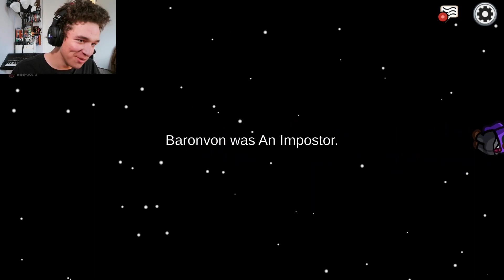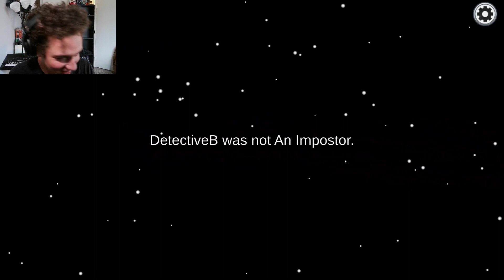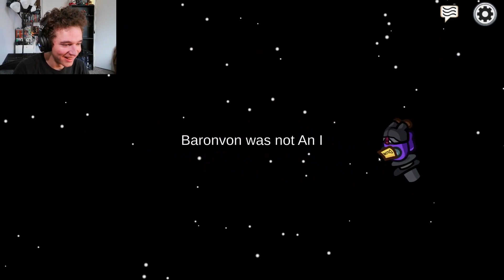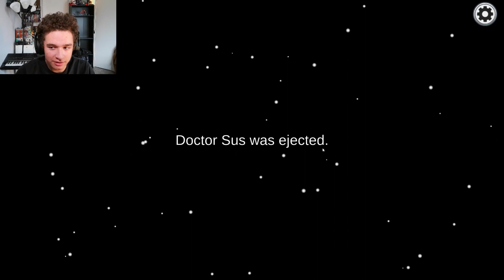MY BROTHER BETRAYED ME - Among us: Part 1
I cant believe he did that.

I̴̧̩̜̼͊̃̄̉͒͆͗͗͝t̴̝͙͍̱͉̹̼̬̋͆̈́͛̍̏̉̐͂͊͑̇͗͆͑̓͜͠s̴̞͓̼̖̬̣̽́͊̈́͂̚ ̶̡̡̗̗̯͖͎̝͖̩̮̱̗̜̍͛̂́̏̚͠ͅe̸̢̧̛̟̦͍̘̤̲̹̗̤̪̫̗̯̫͌̒̔̑̔̌́̕̕͝a̴̱̗͕̦̅̎̽̇̓̑̈̇̈́s̶̢̡̛̜̜̍ÿ̵̦,̵̯̪̰̺̭́͗͗̈́̿̒̿͋̊̚̚͘͜͝͝ ̴̖̮͙̥̼̮̠̫̭̄̂̋͋̌͛̈́̚w̷̝͇̬͉̝͎̙̩͑̀̒̾̎̕ͅe̶̱̜͖̲̲̦̯̭͖̬͒̿̄̌͐͛͛̍̀̂̓̔̊̚͝͝ ̸̢̨̜̻̺̹̜̯̗̙̝͉̣̄̑́̌̈́̕͝b̵̡̩̠̖̖͔̫̳͓͚̠̪̩̹̲͌́̋̆̓̃ͅͅo̴̫͉͚̩͚͎̤̜̘͉̝̞͆t̴̨̧̛̖̲̞̮̹̲̤̯͓̟͒̅͋̀͊͆̇͛̒̎̈́̊͗̕͝h̸̡͙̃̈́ ̴̱̺͎̻͖̜̥̤̻̙̠̇͂̎͌͠t̶̢̡̡̹̘̩̲̲̹̒͛͠a̶̠͈̳̜̩͚̜̪͐̉̀͂͌̑̈́͂k̶̙̯̆̉̈̎́̊̿͋̀͘̚͘e̸̡͈̥̟͉͓͕̬̣̰͚͒ͅ ̴̥̠͔̖̦̮̹͓͖̩̝́̀́̇́̐̋̆̈́́͆̇͝͠ō̷̢̢̢̘̝̝̺̗͓̗͙͓̥̲͈͈͖̎̾͛̍̓̏̓̃v̴̟͈͓̠̒̋͐̎̊͛̋̕͠ȅ̴̡̖̥̦͇͙̞̠̜̦̯̭̉̽̃͛̎̌̈̈́̍͝r̸̡̨͚̘̲̗̪̮͈̜̦͎̱̪͊̌͛̏͌͐͌͋̑̔͆̓̕͝

T̷̢̨̢̧̛͈͈̖̹̯̩͇̑̄̉͝ḧ̶̦̦̙̭̈́̈̔̐͆̏̕é̵̹͎̐̉̈̒͐̿̑̍̆̑̈́̚ͅ ̵̧̦̜̖̲͙͔͙̩͎̯̬̯̫͕̎̇͆͗̋́͊̊̓̽̕͘̕̕͜ͅạ̴̡͓̭̰̠̲̭̻͎̗̭̞̣͚̙̃̇͐͋͐͗̿̄̃̑̉̋͜u̸̯̙̹͉̜̽͊̈́͑͆̎̔͘͝ͅd̷̢̨̲̭̬̖̝̬͈̟͍̘̬͛̃̂͛̾̇͋̄͐͋͐̃͘͘͘͝ȉ̶̩̬̥̘̫̳̳̭̣̟̙͓͚̗̮̪͉͑͂̈́̑͋͌̄͘ȩ̴̧̢̛͙̪̣̙̰̘̮̻̠͕͚̹̂͋̽̊̅̈́̄̓͠ņ̵̡̫͚͓̝̩̯̳̼̦̭̼͈̳͑̏̍͛̓̈́̔͗͘͠c̶̮͕͌͒̈͌̓̇̿̿̓͌̽̃̚̕e̸͙̲͈̳̯̬͍͙͎̞̒̃͆̍̐͋́̾͌͌̒͒̄̕̚ ̷̨̳̝̻̖͈̣͙͇̰̺̳̉̃̋̏͋̅̓́̒́̎̈̄͋̆w̵̛̹̱̓͐͌̂̋̒̿̆͐͂̍͛̕͠į̶̱͉̝̙̻̰͎̺̘͕̫̺̰̞̈́̌̎̎̓̒̾͒̀̊͒̓̅͘͘͠ͅļ̷̧̧̢̟̖̞̠̳̜̲̳͍̮̳̪͂̌̽l̴̛̬̆̏̋̌̔̾̕͜ ̵̧̡̛̗̩͓̗̞̩̙̞̤̼̠̣̲͈̎̃̋̈́͐͐̑̈́̊͘͜͝͝l̶͎̦̞̰̫̗͍͚̻̜̤̣̈̀̅͊̈́̊̚͜͜͜o̵̡̢̺͍̬͍̮̮͓̼͖͓̮͇̽̀͊͋̅ͅv̴̢̜͕̪̩͕̬̲̺͙͈͎͎̘̗͚̐̌͌͋̒̿͊͋̂̀͆̿e̷͇̣̓̄ ̸̨̢̧̩̘̤̭̣͉̭͙̗̫͈̺̀̇̍͠͝ͅî̵͍̻͙̠̯̺̩̐͑̂̈́͒͑̈̃̐̊̕͜͝t̴̛͇̬͕̼̣̹̲̀̀̎̇́͆̐͠͠͠ ̷̢̧̡̧̖̠̜͔͖̻̣̗̼̬͖̔͛͐̀͂̉t̵̝̭͎͕͇͕̐͌͋͂h̴̡̘̞̼͕̼̪̠͚͇̩̭͈͇̣̊̈́̽̇̽͌́̒͠ọ̵̧̡̞͇͙̻͙̝̞̭̗̟̘̆̊̃̾̔̍̇̎͛u̶̬͈̦̫͍̖̖̿͂͜g̵̬̲̲̯̋̂̉̅͆̀̔̇̈́̾̅̓̔̑̃̀͠ḩ̴̧̢̭̠̩̮͚̥͕͔̻̰̥̈́͠.̵̣͖̗̳̮̯̘̲̪͊̍̄̂̂̒̎̈́͆̐͘̕͜͠ ̶̢̟̖̺̠̟̣̞̺͇̎̈́͆̑̀̈̂̃̔̇͆̿̽̓̀͠ť̸̡̛̗͎͖͗̍͗̒̈̇ḣ̴̨͚͕̰͓̥͈̣͎͖͎͎̝͙́͆͊̌̓̽͆̀̾̽̉̾ͅé̸̢̥̮̤̰̗̼͖͍̖͍̼̀͂̎̋̓̀̈́́̈͌͂͗́̒͜ͅy̵͙̖̤̏͌͑'̸̧̲̝͕̭͇̣̻̥̼͈̅̆̓͗̐͒͘͝l̵͖͉͕̳̬̣͍̻̇̂͌l̶͎̱̼̼͈͈̙̬͓̣̹̲̜̖̞͛̓̀ ̴̢̳̎̓̉̿̇͗̌ẅ̵͔̯́͗̆̑͋͂́͐̆̒̌ḁ̷̲̠͍̠͎̰̯͉͖̜̖͇̓͌̇͂̔̃̏͘̚ǹ̶̼̙̼͔̠̫̮̈́̔̾͂͊̓͑͠t̶͇̲̱͖̣̦̦̱̫̯̖̯̜͕̮̂̈͘ ̴̧̨̧̹̙̞͓̗̗̳̜̳͉͈̃͒̄̇̄̆͂͗̈́̐͝m̴̡̺̣̹̮̦̉̊̕ǫ̴̮̺͖͐̊͂̂̋̈̑̈ȑ̵̹̩͈͚̜̠̭͈̰̙͕͕̼̖͈̃́̓̋̎̅͋̐͗̇͆̾͘͘͠ͅé̷̛̺͙̠̗̺̃̊̾́̿̆̍̔̉̈̇̄̚͘͘.̴̨̢̧̮͇̩͓̦̀̀͛̈́̀̽͗̈́̚̕͝

Ȋ̷̙͚̹̦̞̻͇̮̝̗̘̝̫͈̖̏͒́̐̔m̵̧̛͉̫̦͙̬̺͕̜̊̃̈́̅̒̅̍͆̈́̒̊̒͝ͅͅ ̵̧̪̘̟̖͎̠̮̱̘͓̋͆̑͗́ś̸̻̩̮̯̪͎͓͎͎͚͔̣̟̳̳̠̦̀̋͌̽̌̓̍͝͝ǫ̷̩̲̮̘͖̾̅͊̈́̍̎̎͗̀́͛̚͝r̸̞̻̹͌͐̋̿́̉̈̏̀̄̌͂͠r̸͍̎̋̈́͒̽̕y̸̖̭̟̔̔̔͐,̶̢̢̨̢̧͙̗̙̬̭̪̼͖̟̜͇̬͂̓̒͂͛̒̽̈͌̕͝ ̷̢̡̖͖̣͆̑͂͑̀̇͛́̽̿̑̉̈̀͘w̷̨̟̯͎̞̒͊́̈́̈͗͋̄̚̕͝ḧ̷̡̙̠̗̝̖̦̜̒͑̋ͅö̵̤̫̩̩̟̪͎̥̗́̕͜ ̸̮̊̊̀̌̉̓̈́a̵̢̤͍͕̟̭̩͍̥͓̼̬͋͐̎̈̓̋̿͌̇́͋̒̏̕̚͜͜ͅr̸̝̥̤͔̠̭̺̞͛̑̏é̴̬͕̟̖̟̗͗͐́͑̔̚͝ ̴̜͕̦̗͓̬̺̮̠̳͎̽͌̓͋͗͋̊͗̌̎̅̽͘̕͝͝y̵̢̞̜͖̮͇̘̺͖͔̫̼̿͆͛̒͜ǫ̸̤͇̫̰̖͚͍̣̫͇̩̜̼̯̃͜ų̴͇͖̯̱͚̱̠͙̱͉̂̄͐̋͐̈́̑̚͜?̴̨̛̺̻̘̞͔̖͍̝̙̝̑̊́̒̚͝